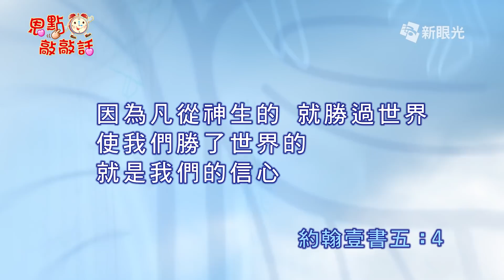恩點敲敲話 8月16日 信心勝過世界 - 劉德行牧師